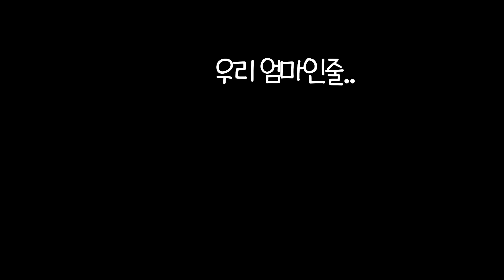2층 집보다 비싸서 뇌정지 올 거 같은 실바니안 가구 언박싱 | 소소일상 SOSO1SANG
⭐️소소일상 멤버십 오픈⭐️

↓아래 정보 확인↓
⭐️제품정보 : 실바니안 가구세트